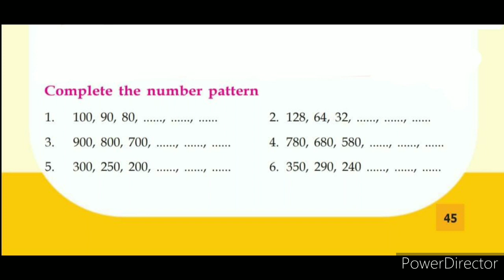First Bell online class#std 3 maths# Number pattern# changayi vlog